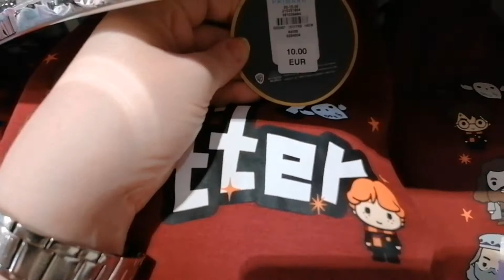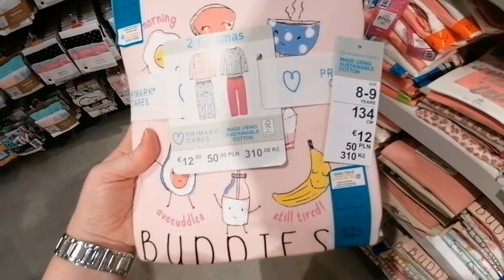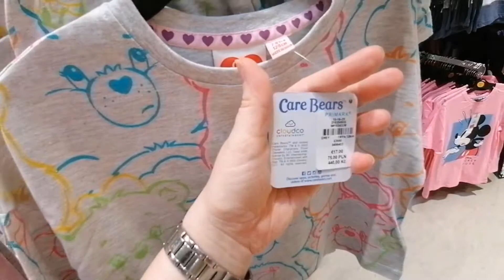Primark Summer/Fall kid's collection # Primark # kids Summer # Fall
Come shop with me at Primark for New Summer/Fall collection for kids. Beachwear,  Lonney Tunes collection, fall collection, footwear, underwear, sleapwear. ...